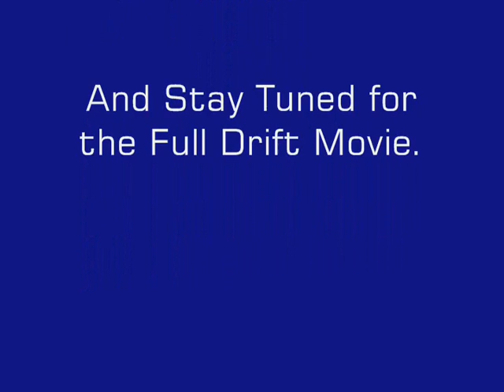TheFAM Drift Trailer 1-Cutlass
The Familia Presents: TheFAM Drift Team, this is simply just a Trailer and part 2 of the Trailer will be released soon starring TheFAM Enigma. I understand we are merely novices but we are just trying to make some cool videos because we love drifting in all the racing games we play. If you want to see more videos that aren't just about Forza go and you may apply on our forums to join and be a part of our Team, we play various games competitively such as: Modern Warfare 2, Halo 3, and Gears of War 2.